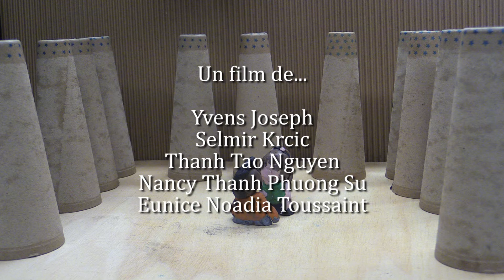L'autre monde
École Calixa-Lavallée

Synopsis : Mark et Vanessa écoutent tranquillement la télévision ensemble, jusqu'à ce que Vanessa échappe de l'eau dessus en se rendant à la cuisine. La TV court-circuite et, en s'en approchant, Mark se fait avaler dans son univers. Lorsqu'elle revient, Vanessa cherche son amoureux et réalise qu'il est emprisonné et passe d'une émission à l'autre. Pourront-ils se retrouver?

Un film de : Alexis Enrique Araujo Rivas, Melissa Berki, Batoul El-Assaad, Kirby Fenelus-Pierre, Alvin Jimenez Marquez, Yvens Joseph, Selmir Krcic, Thanh Tao Nguyen, Nancy Thanh Phuong Su et Eunice Noadia Toussaint.